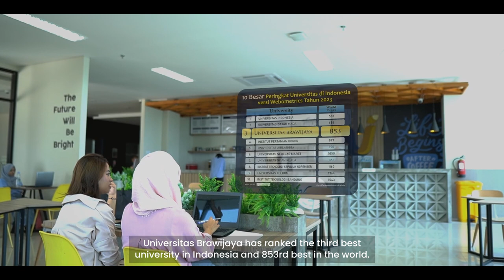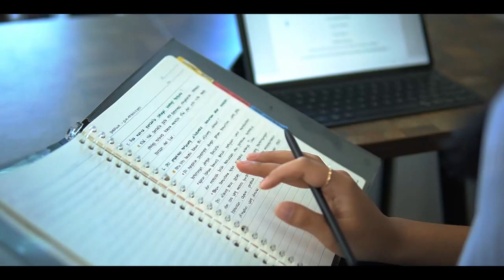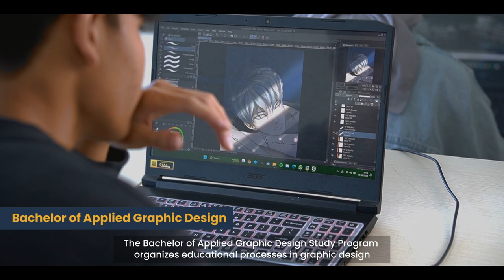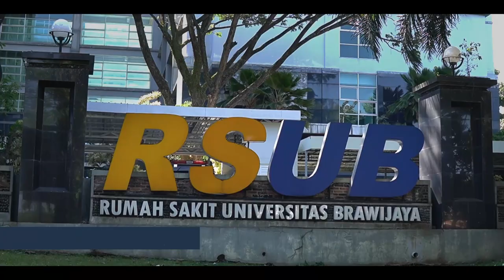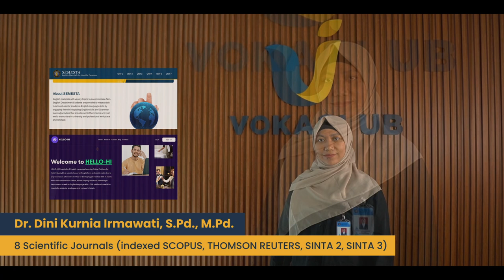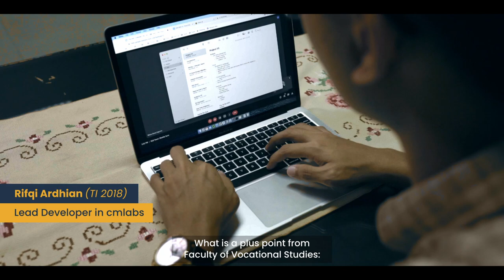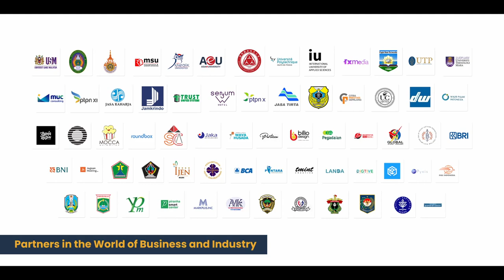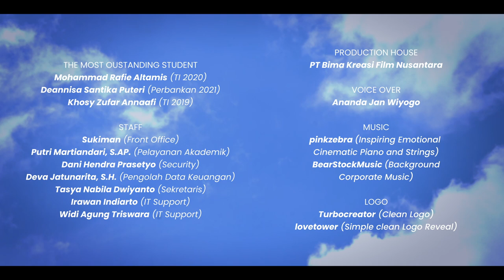Company Profile Video - Faculty of Vocational Studies Universitas Brawijaya - (english version) 2023